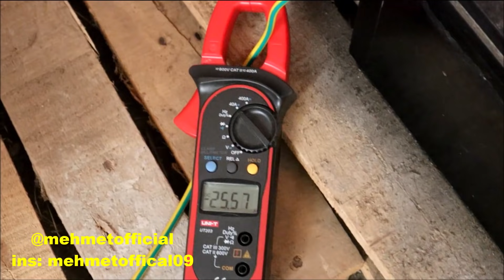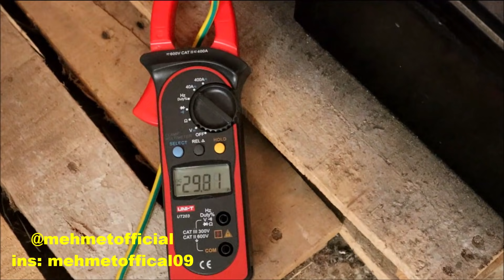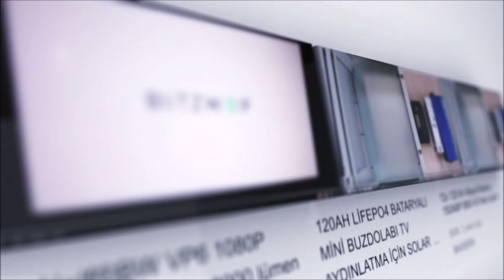1400W DC 12 / 24V Dikey Eksenli Rüzgar türbini Jeneratörü kurulumu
Ürün Linki:
1400W DC 12 / 24V 5 Bıçak Beyaz Ev Kullanımı Küçü
k Türbin
Kupon kodunda235.99: BG5f4500

Özellik:

1. Ev kullanımı için, İzleme kullanımı için, Tekne / deniz kullanımı için, Rüzgar güneş sokak lambası kullanımı için.

2. Düşük başlangıç rüzgar hızı, yüksek rüzgar enerjisi kullanımı.

3. Küçük boyut, iyi görünüm, düşük çalışma titreşimi.

4. Kullanıcı dostu tasarım, uygun ekipman kurulumu, bakım ve onarım kurulumu.

5. Yüksek güçlü izleme akıllı mikroişlemci kontrolü, akım ve voltajın etkin düzenlenmesi.

6. Kabuk, çift yatak taşıyıcı ile alüminyum alaşımlı dökümden yapılmıştır, anti-tayfun kapasitesi daha güçlü, güvenli ve güvenilir bir işlemdir.

7. Aerodinamik şekil tasarımı ve yapısal tasarım optimizasyonu, yüksek rüzgar enerjisi kullanım faktörü, yıllık güç üretimindeki artış ile birlikte hassas enjeksiyon kalıplama ile yeni bir teknolojiye sahip rüzgar çarkı blade.

8. Özel bir stator tasarımı ile birleştirilmiş patentli sabit mıknatıslı rotor alternatörünü kullanan jeneratör, jeneratörün direnç torkunu etkili bir şekilde azaltırken, rüzgar çarkı ve jeneratör daha iyi bir eşleşme özelliklerine sahiptir, ünite çalışma güvenilirliğine sahiptir.

Şartname:

Renk Beyaz

Anma gücü 1400W

Anma Gerilimi 12V/24V

Başlangıç Rüzgar Hızı 1.9m / s

Anma Rüzgar Hızı 12.1m/s

Güvenli Rüzgar Hızı 45m/s

Denetleyici Sykök Elektromanyetik

Türbin Tip
Üç Fazlı Ac Kalıcı Mıktanıs Senkron Jeneratör

Jiletler malzemesi
Naylon Elyaf

-Jiletler adet
5 pieces

Rüzgar yönü ayarı
Otomatik olarak

Çalışma sıcaklığı
-40 ℃ ile 80 ℃

Rüzgar Çarkı çapı
0.65m/0.85m

Ağırlık
13000g

07:50 test